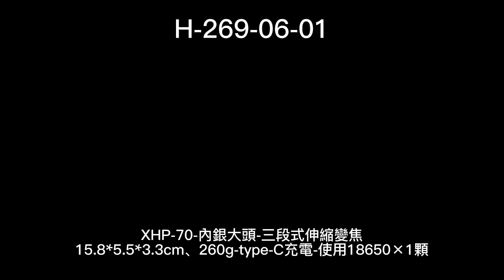阿囉哈LED總匯_H-269-06-01_XHP-70-內銀大頭-五段式伸縮變焦手電筒_18650*1顆或4號電池*3